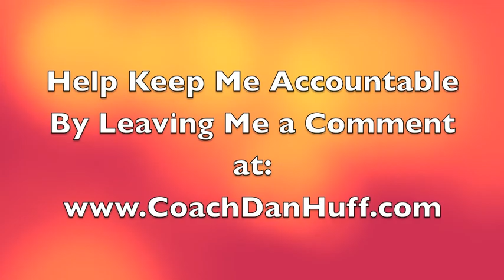Team Beachbody Insanity Workout Video Day 18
- Much needed recovery workout day today... now if I could just get my allergies under control ;